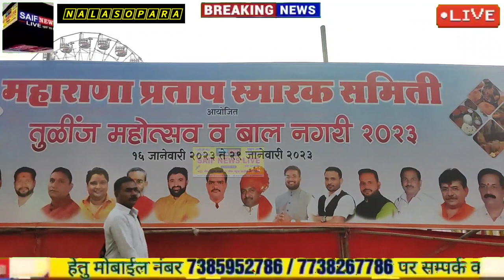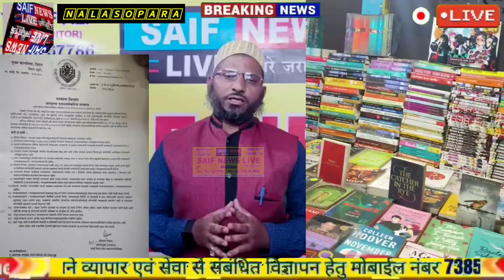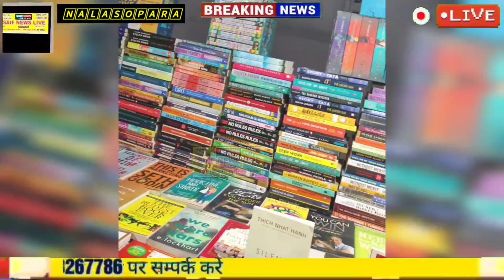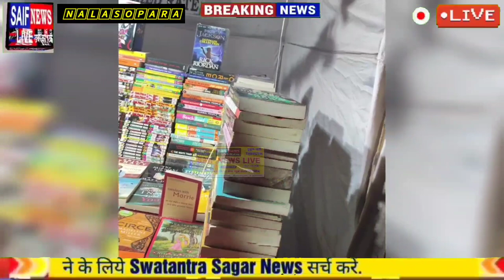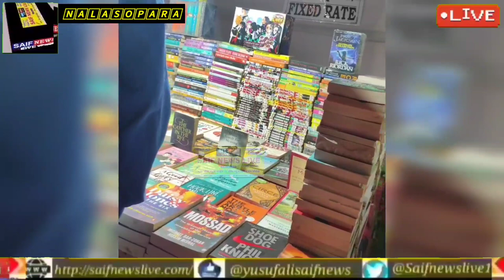मेले मे चलने वाले झमेले का लाइव खुलासा सैफ न्यूज़ लाइव की बड़ी पड़ताल।